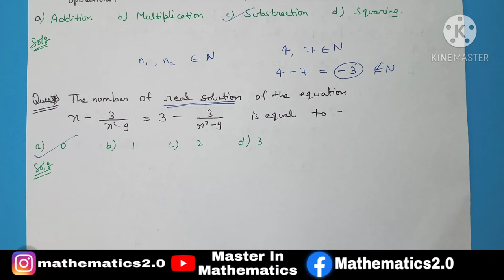GIC lecturer maths || Lecture 1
if you like the vedio then plzz